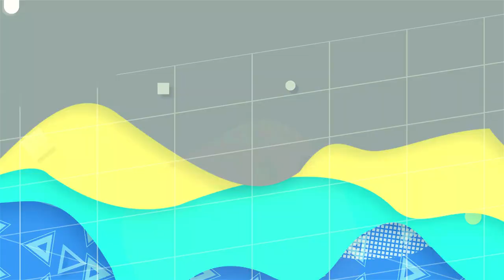마트에서 곤충 키우기 용품을 구매해 보자!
장수풍뎅이, 사슴벌레 요즘은 집에서 많이들 키우시죠?
요즘은 세트로 나와서 편리하게 구매할 수 있다고 하는데요.
어떤 구성들이 있는지
어떻게 쓰는지! 에 대해서 한 번 알아볼까요?